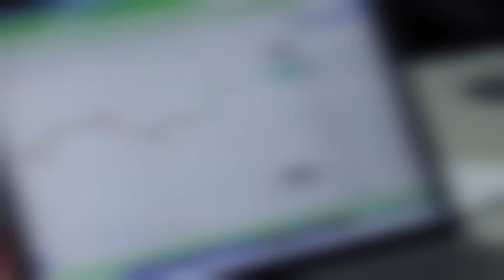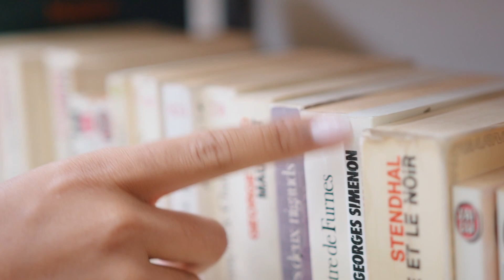Fan Moment ! IITian Trader Blessed ❤️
Register for Upcoming Webinar :-